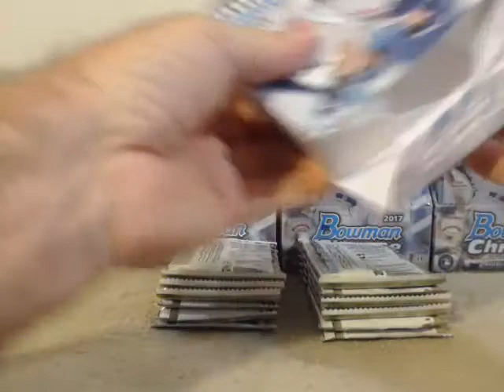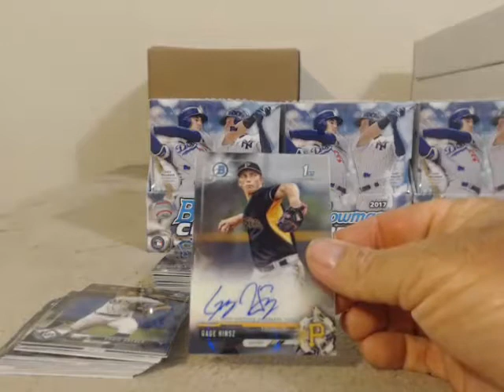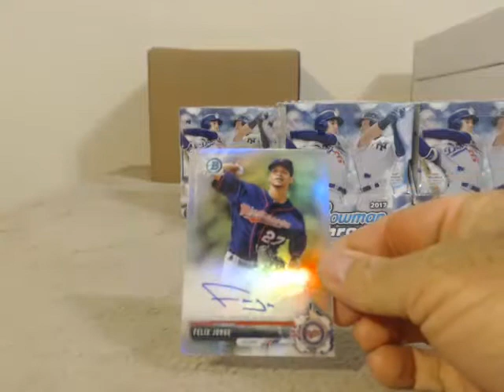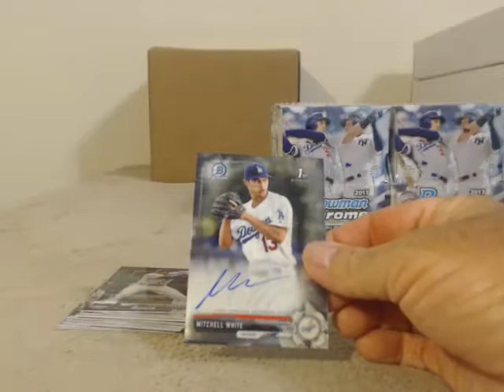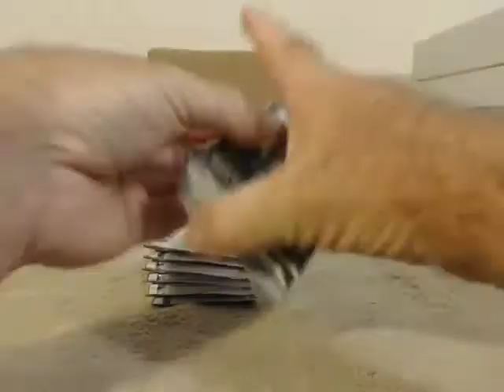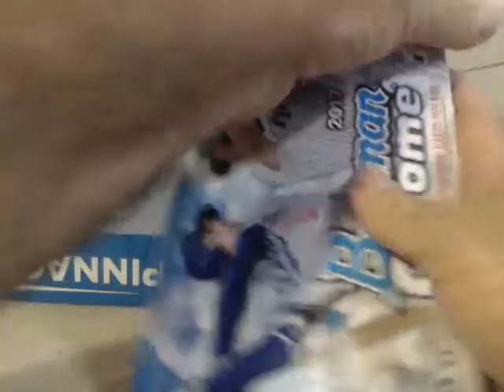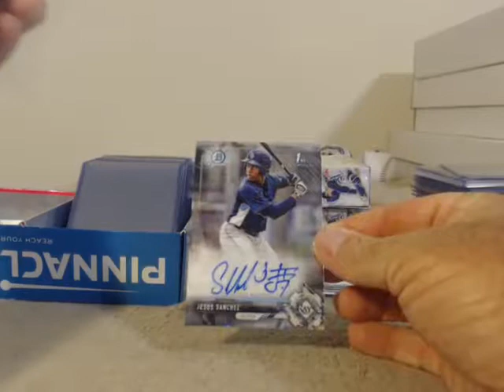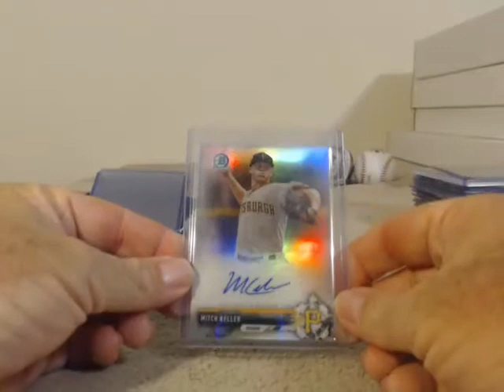2017 Bowman Chrome 2 Case Player Break 10/24/17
2017 Bowman Chrome 2 Case Player Break 10/24/17 - Captured Live on Ustream